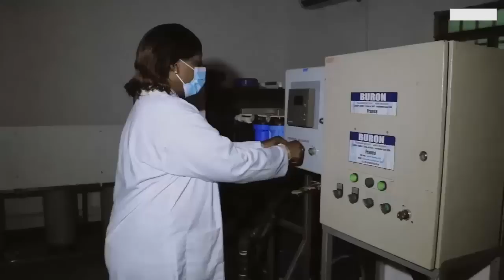Intégralité Incroyable HERITIER WATA Et ADJANE Surprennent JDT MULOPWE Le Jour De Son Anniversaire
Intégralité Incroyable HERITIER WATA Et ADJANE Surprennent JDT MULOPWE Le Jour De Son Anniversaire " EXEMEN En Live"